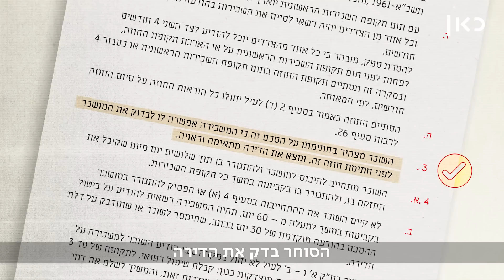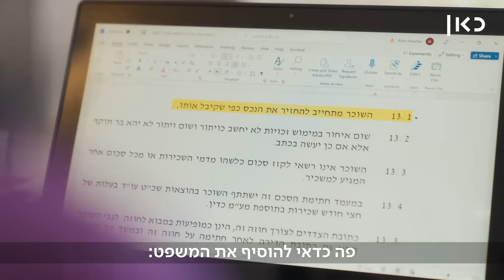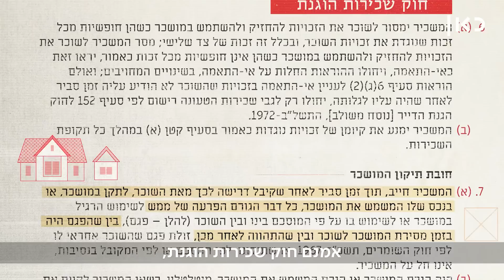שוכרים דירה? אל תחתמו על כלום לפני שתראו את הסרטון הבא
כאן | דיגיטל - בחוזה שכירות על דירה מסתתרים מוקשים שמאפשרים לבעלי הדירות לנצל את את השוכרים. עו"ד ריבי טל ישינסקי מסבירה בשפה ברורה מה חשוב לבדוק ומתי לתעקש לשנות את מה שכתוב בחוזה

האותיות_הקטנות - חוזי שכירות

בימוי:אלון יששכר
הגשה: ריבי טל ישינסקי,עו"ד
צילום:תומר לוין
הפקה:נעמה רוזן קרייף
מיקס סאונד: אווה ספיטקובסקי
הפקת פוסט : אחינועם ארי מורל
מוזיקה: אפידמיק סאונד
אתר צילום:
תודות:קולנוע פאר